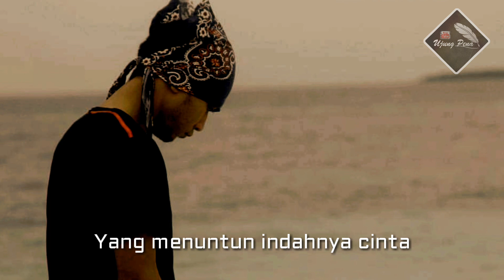Musikalisasi Puisi Kau harus tau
Assalamualaikum.. salam sejahtera bagi kita semua.
Kembali kami persembahkan sebuah karya yang sedikit menyentuh dan melankolis

Semoga dengan dukungan para pecinta puisi semakin memberi kami semangat tuk berkarya, maaf jika belum sempurna..
Ketika ada saran dan kritik silahkan komentar di bawah